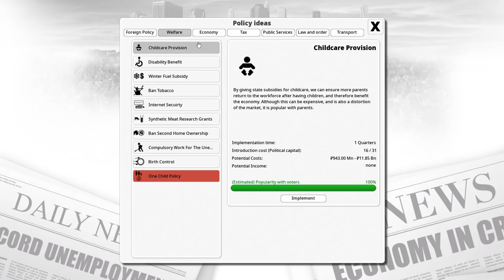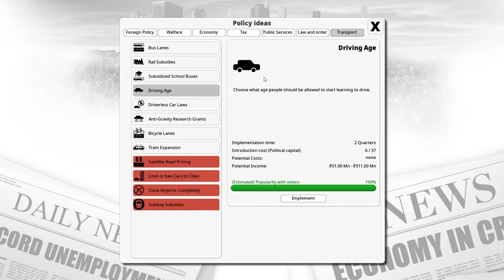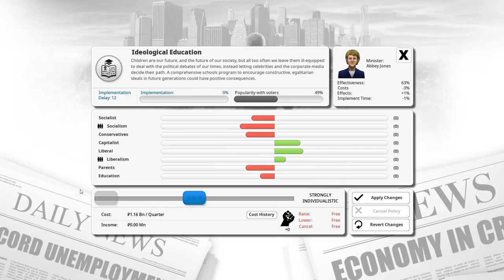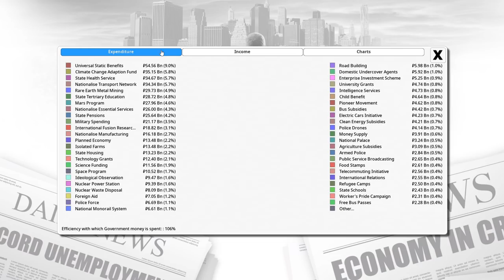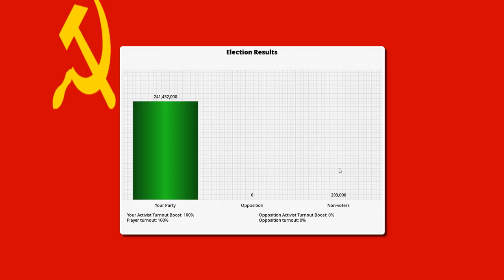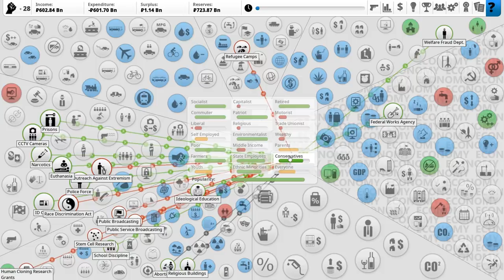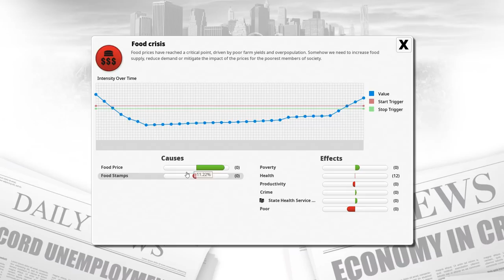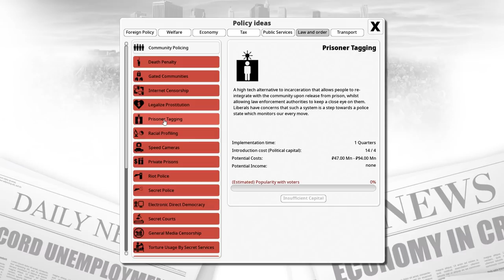Democracy 3: Soviet Union - Part #13 - Easy Pickings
Comrade! We bring back Soviet Union!